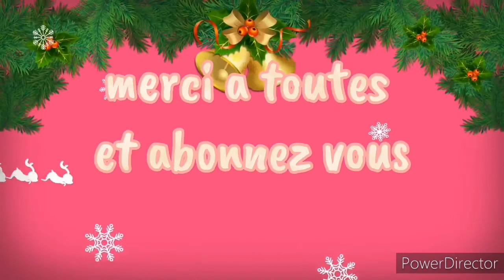Bonne année 2021